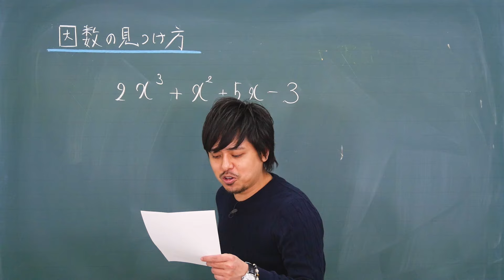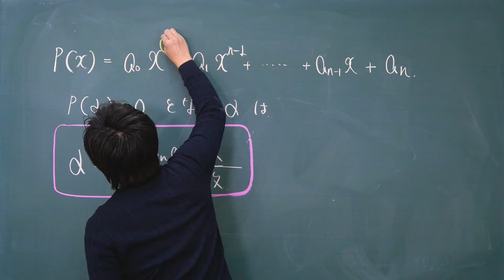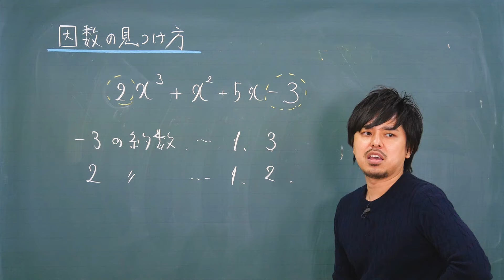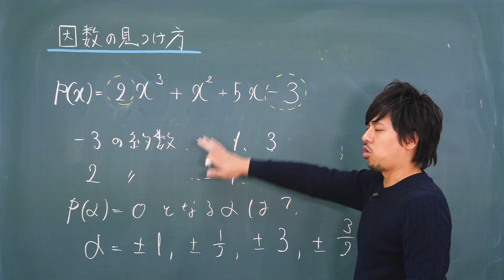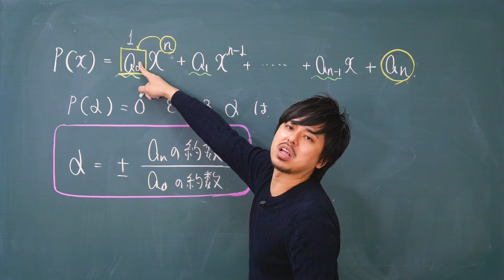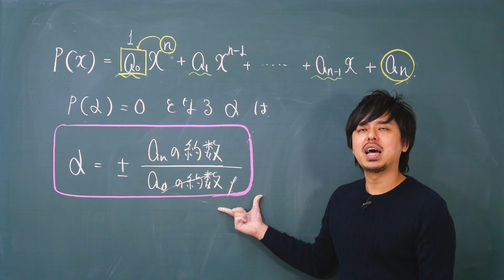因数定理 因数の見つけ方【数学ⅡB・高次方程式】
数学Ⅱ 高次方程式の因数定理 因数の見つけ方が超わかる解説！本物の予備校講師の授業を体感してください。
学習内容【因数定理 因数の見つけ方】
この動画を見れば、因数定理 因数の見つけ方が超わかるようになります。

【因数定理　因数の見つけ方とは】
この単元は因数定理を学習した後にご覧になると効果的です。
今後の因数定理をより効率的に扱うため、この動画で解説している因数の見つけ方を理解しておき、因数定理の利用の仕方も学習してね。
この動画では因数の見つけ方について解説しています。

因数定理の問題では因数分解の重解など色々な形式で出題されますが、基本概念をしっかり学習してのぞみましょう。

【こんな人に見てもらいたい】因数定理が苦手な人・因数の見つけ方を得意になりたい人・因数定理を1から理解したい人・因数の見つけ方を超わかるようになりたい人

【因数の見つけ方】を学習する内容の【数学Ⅱ 高次方程式】の再生リストはこちら